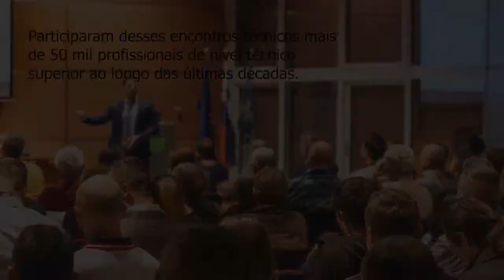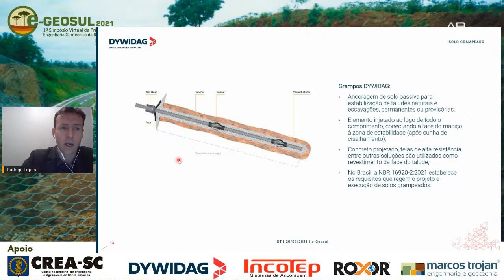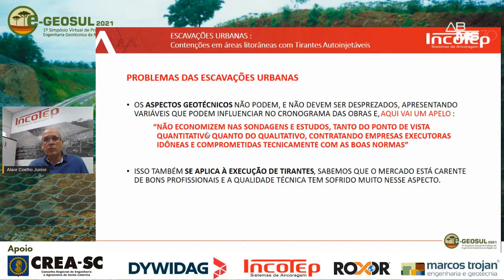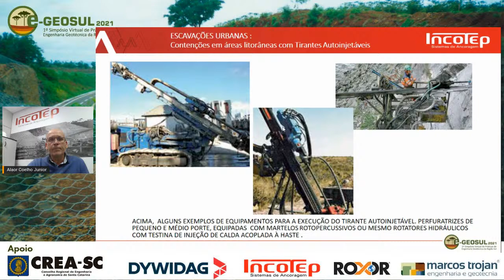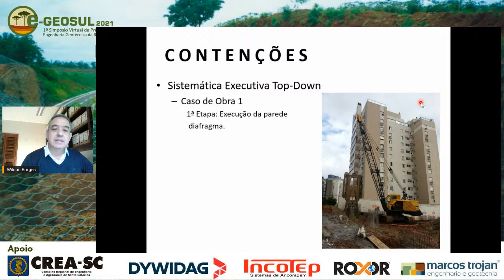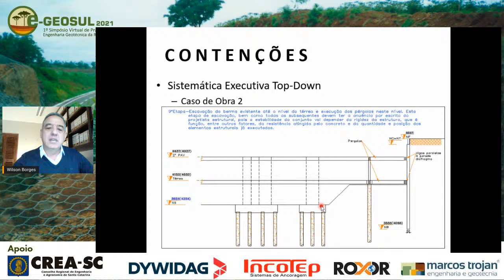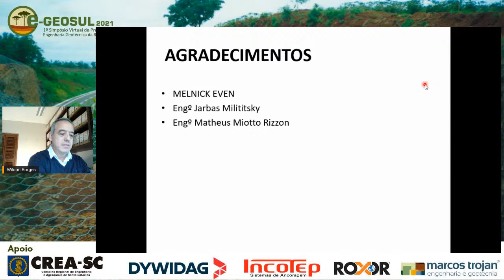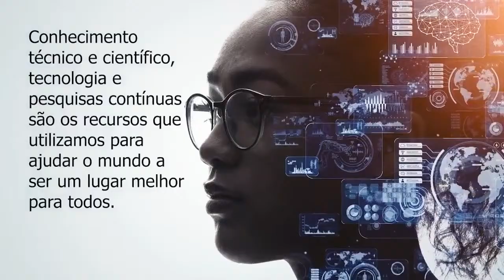E-GeoSul 2021 - Escavações Urbanas - Soluções Alternativas: Execução invertida "Top Down"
E-GeoSul 2021 - 1º Simpósio Virtual de Práticas de Engenharia Geotécnica da Região Sul.

Dia: 20 de julho - 19h
Tema: Escavações Urbanas - Soluções Alternativas: Execução invertida "Top Down"
Palestrante: Wilson Borges